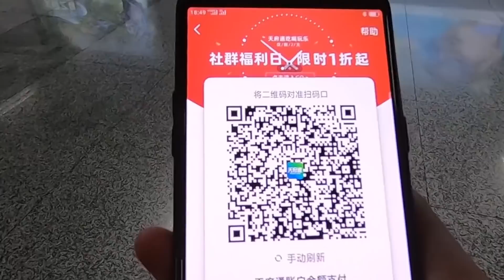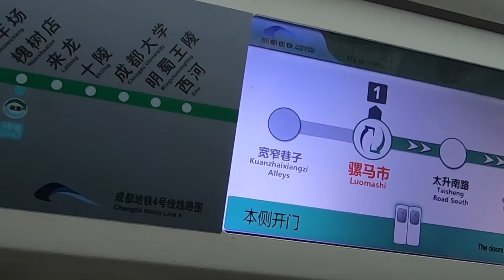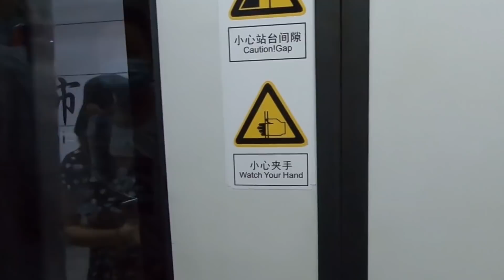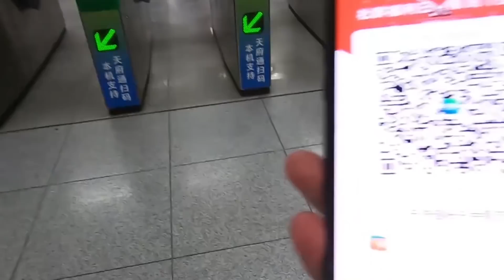美女背包旅行第一次体验成都地铁需要戴口罩吗？这个地铁和其他地方有何不同？